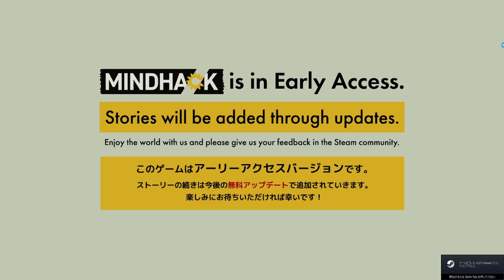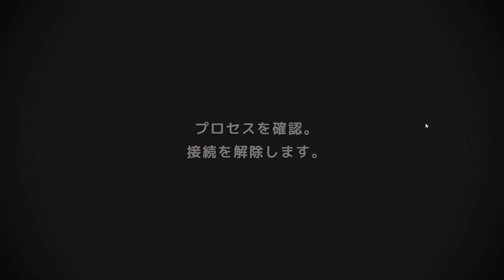極悪人の精神を破壊してHAPPYにしていくゲーム。【MINDHACK】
MINDHACK実況プレイ動画
『MINDHACK』は、悪人の頭の中をお花畑に変えるテキストアドベンチャーゲームです。

あなたは他人の精神をプログラムで破壊できる天才ハッカー。
個性的な悪人たちをハックして、ハッピーな人格に書き換えましょう。
どんな札付きのワルも、あなたの手にかかればピュアな子羊に早変わり。
精神破壊の快感をお楽しみください。

『MINDHACK』は、現代社会とファンタジーを融合させた世界の物語です。
ギャングのヘッドを務めるウニ、カルト宗教の信者、
異星からやってきた怪生物、世界の破滅を目論む魔王……
素性も姿も多種多様な悪人たちを、精神を書き換えることによって
無害な善人に更生させていきます。

STORY
主人公である『先生』は、人間の心に潜む破壊衝動『バグ』を取り除くのが使命。
『バグ』の排除を専門とする施設で、スーパーコンピュータや、警備隊と共に力を合わせて戦っていきます。
果たして『先生』は、世界を破壊する巨大なバグ『魔王』を倒すことができるのでしょうか？